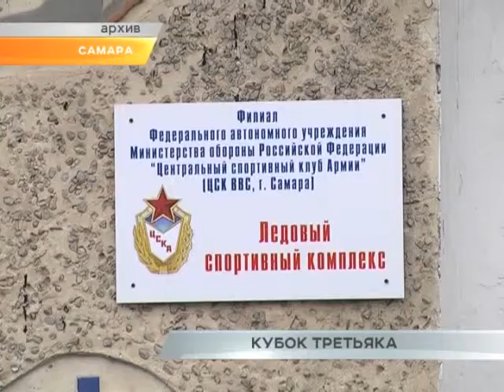Кубок Третьяка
Трехкратный олимпийский чемпион, президент Федерации хоккея России Владислав Третьяк в Самаре дал старт традиционному детско-юношескому турниру своего имени. За призы легендарного вратаря спорят 8 коллективов 12-летних хоккеистов из спортшкол профессиональных клубов. В том числе, и сильнейшей в Европе Континентальной Хоккейной Лиги. Первые матчи будущих звезд увидел Олег Кузнецов.